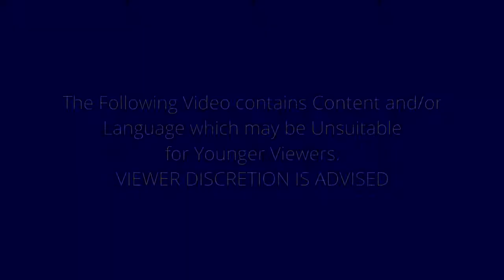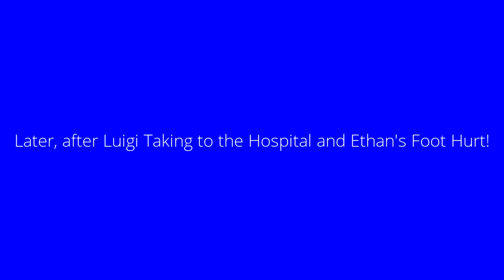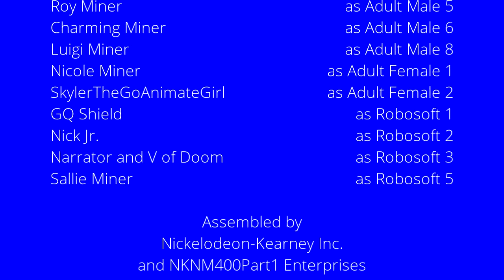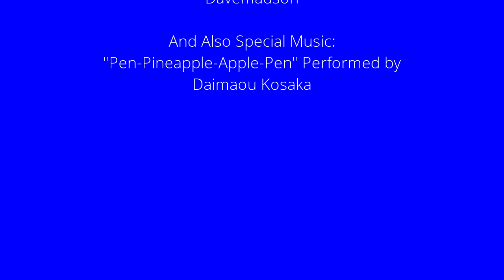LT Bloopers 10: Charming Miner or Roberts Friend [Re-upload]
I have reuploaded to NKNM400Part1.